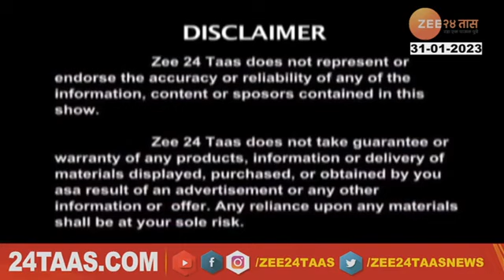Cardiac Rehab - What it is & How it helps your heart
Dr. Greeshma Shenoy Full-time consultant - Cardiac Rehabilitation at Dr L H Hiranandani Hospital Kidney speaks about Cardiac rehab & its benefits on Zee 24 Tass Live.